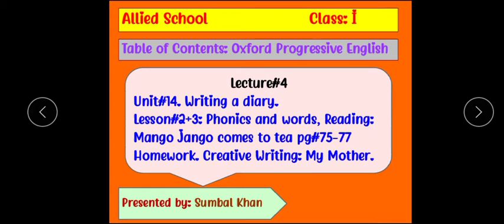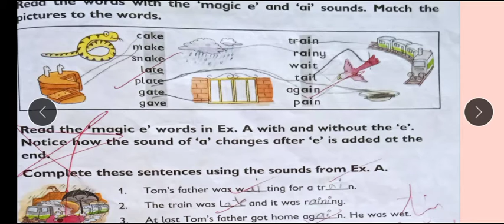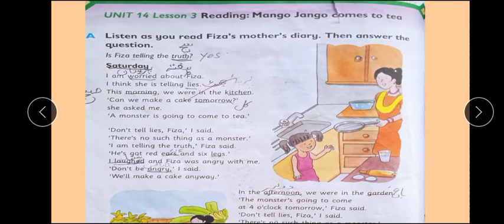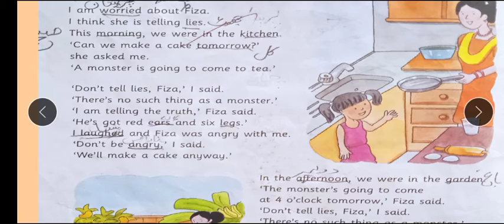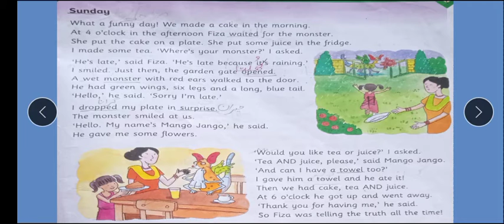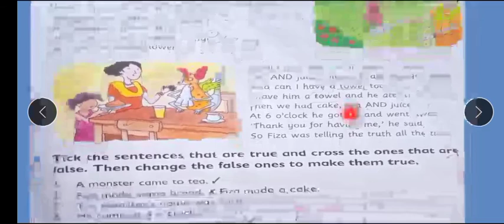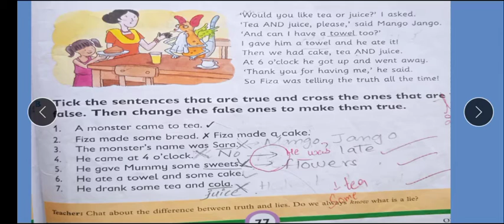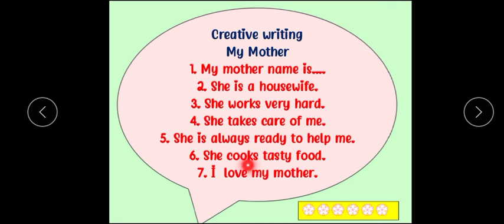Class 1 English lect 4